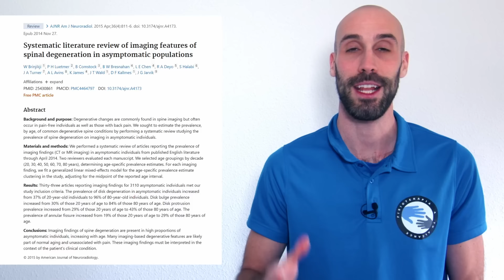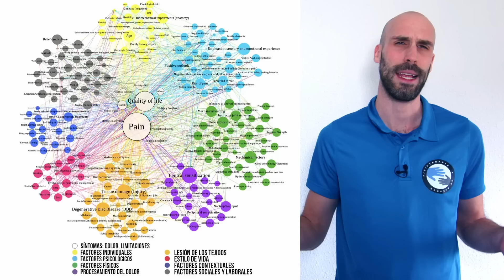HERNIA DISCAL cervical EJERCICIOS para para aliviar el DOLOR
0:00 INTRO
0:28 QUE ES
1:40 SÍNTOMAS
2:22 CUÁNDO ACUDIR A UN PROFESIONAL
3:04 CAUSAS DE LOS SÍNTOMAS
3:31 CONCEPTOS DEL TRATAMIENTO
4:10 EVALUACIÓN DE LA PREFERENCIA DIRECCIONAL
7:01 CÓMO ELEGIR EJERCICIOS
7:54 EJERCICIOS SI EL DOLOR LLEGA AL BRAZO
12:40 CONCLUSIONES
14:21 OUTRO

Lo primero que debes tener en cuenta es qué una hernia discal no tiene porque estar acompañada de dolor, el disco intervertebral evoluciona a lo largo de los años y es muy normal de hecho tener una discopatia, es decir una hernia discal, o una protrusión, asintomática a partir de los 40 años. De hecho a los 50 años, en pacientes sin dolor, existe hasta un 80% de probabilidades de encontrar una discopatía degenerativa, tal y como se evidenció en este estudio del año 2015. Quiero insistir en este punto, la hernia discal cervical no siempre está acompañada de dolor, tener una hernia discal no quiere decir que vayas a tener dolor durante toda tu vida y que nunca más podrá solucionarse. El dolor es una experiencia muy compleja que en la que muchas factores se ven implicados, tal y como te muestro en esta hermosa imagen de otro estudio del año  2019 en la que solo la parte naranja hace referencia al daño o lesión en estructuras del cuerpo, es decir el disco intervertebral en este caso.

La información expuesta no constituye un consejo médico.
Se trata únicamente de un punto de vista y no pretende ser la verdad única.
Si tiene cualquier duda visite a su profesional de la salud.
El autor del vídeo no se hace responsable de los daños que una aplicación incorrecta o sin supervisión pudieran ocasionar a las personas que siguen las indicaciones recomendadas.